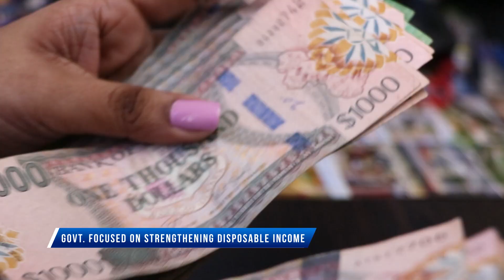Govt focused on strengthening disposable income